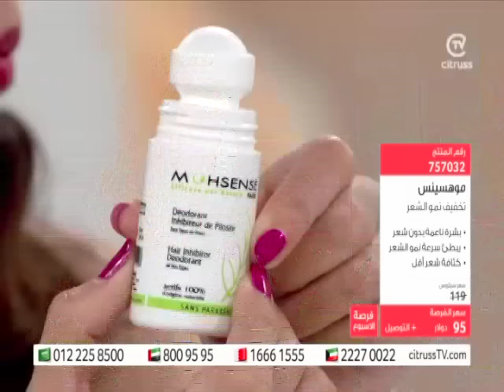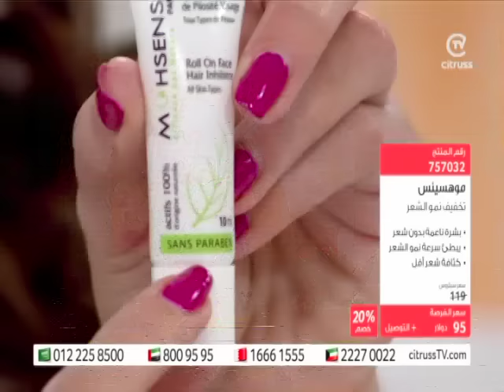Mohsense Hair Growth Delayer | citrussTV.com